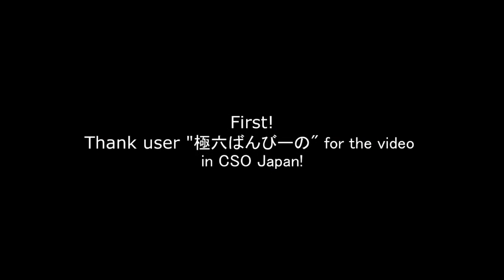[CSO] New Weapons: Ruyi Stick/Dual Sha Wujing/Zhu Bajie Minigun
Journey to the West (西遊記 Xī Yóu Jì) is a weapon set, based on a Chinese novel, in Counter-Strike Online. This set includes Zhu Bajie Minigun, Sha Wujing Dual Handgun and Ruyi Stick.

[Zhu Bajie Minigun]
- This is the modified version of M134 Minigun that can carry up to 200 rounds per belt magazine. It has the accuracy of M134 Predator (42%), has lower recoil (-1%) and lighter (-4% weight) but it does lower damage (-1).

[Sha Wujing Dual Handgun]
- This is the dual-wielded water pistols that hold 36 rounds. Its alternate fire promotes high speed firing.

[Ruyi Stick]
- This is the stick rumored used by the Monkey King, Sun Wukong. Its length can be increased according to situation.

And thank user "極六ばんびーの" for the video in CSO Japan!